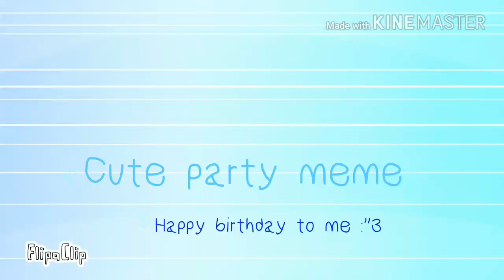Cute party meme ( its my Birthday :"3 )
Original meme here :3

AAAAAAAA 30 FPS XDDD
My birthday is at 19 of July :D

Today is my birthday and i reached 2k subs today XD Thank you so much 💙💙💙💙💙
And i am 12 yrs old now :'D

Tysm guys , hope i can reach 3k subs quickly again XD and thank you for all of your support and love , i am happy that my channel would grow bigger and bigger , thank you guys :D

Bye 💙💙💙💙💙